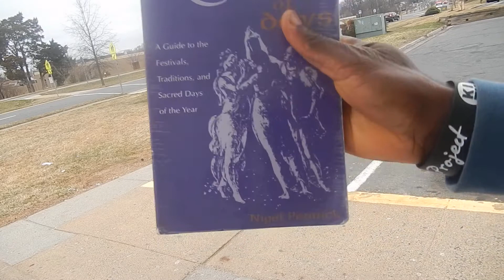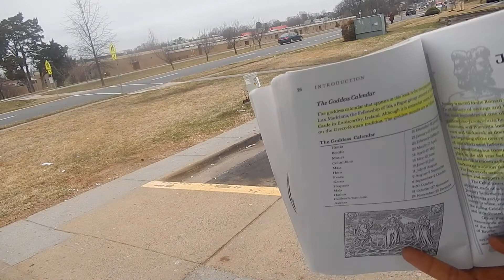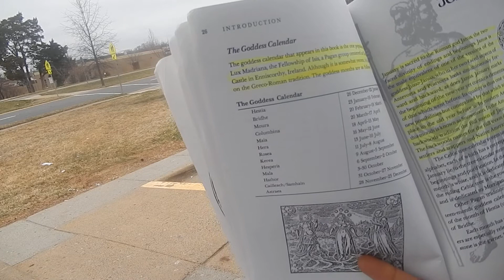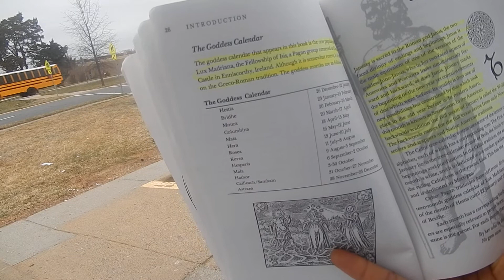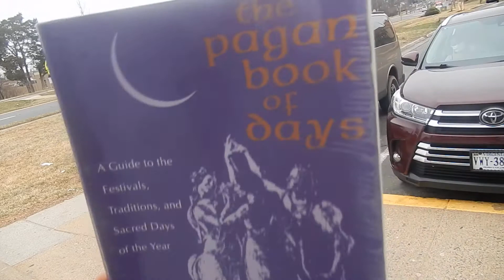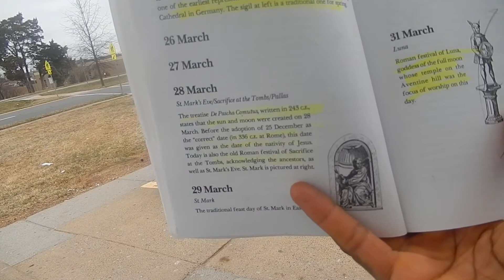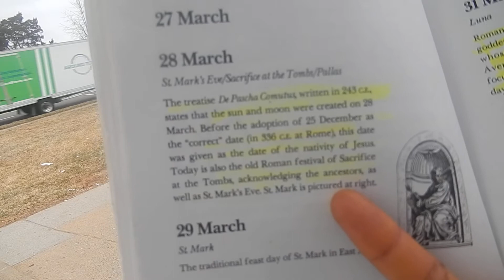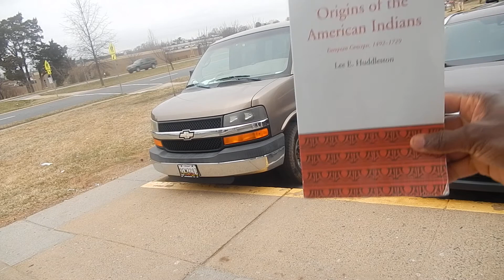Passover, and diverses Precepts to enligthen Israelites #1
1Corinthians 5 :6-8 Your glorying is not good. Know ye not that a little leaven leaveneth the whole lump? 7Purge out therefore the old leaven, that ye may be a new lump, as ye are unleavened. For even Christ our passover is sacrificed for us:8Therefore let us keep the feast, not with old leaven, neither with the leaven of malice and wickedness; but with the unleavened bread of sincerity and truth.
Muchos de ustedes han sido extraviados y engañados en las IC creyendo que la Ley ha sido eliminada. Adivina qué, estás absolutamente en el lado equivocado. Con el Altísimo solo tienes dos opciones: HACER y NO HACER, arrepentirte o morir, vida de muerte, luz u oscuridad. Le aconsejamos que elija la luz, la vida o el arrepentimiento; sin embargo, puede elegir lo que quiera, pero tenga en cuenta que los juicios del SEÑOR llegarán en breve.
1 Corintios 5:6-8 Reina-Valera 1960
6 No es buena vuestra jactancia. ¿No sabéis que un poco de levadura leuda toda la masa? 7 Limpiaos, pues, de la vieja levadura, para que seáis nueva masa, sin levadura como sois; porque nuestra pascua, que es Cristo, ya fue sacrificada por nosotros. 8 Así que celebremos la fiesta, no con la vieja levadura, ni con la levadura de malicia y de maldad, sino con panes sin levadura, de sinceridad y de verdad.